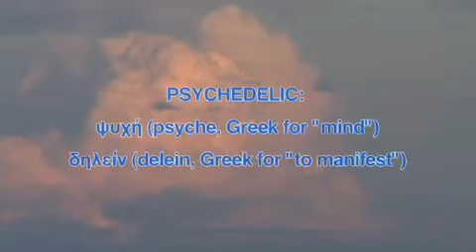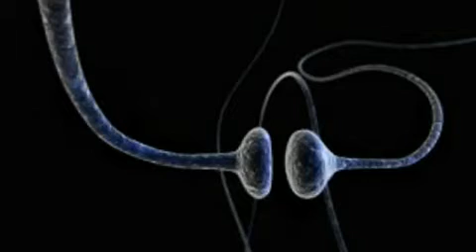Heffter Research Institute & MAPS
Heffter Research Insitute es una organización de científicos de clase mundial dedicados a investigar la naturaleza de la mente a través de estudios con diversos tipos de drogas psicodélicas, todo esto con el objetivo de elevar la calidad de vida de la humanidad.

Multidisciplinary Association for Psychedelic Studies (MAPS) es una ONG dedicada a patrocinar y promover la investigación científica sobre marihuana, MDMA, LSD y otras drogas psicodélicas. Su objetivo es la investigación y legalización de las mismas.